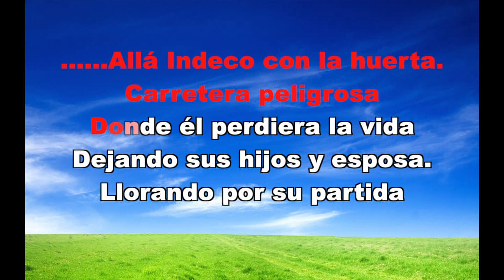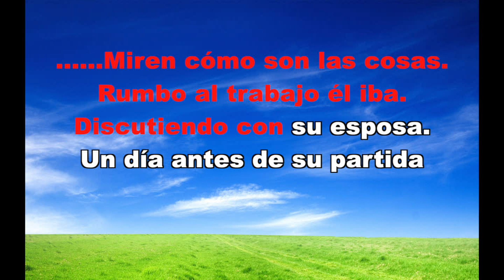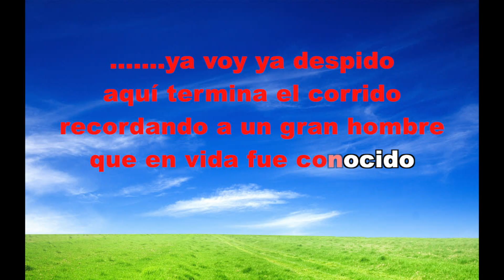Estelaris Recordando a Leo Gonzalez Karaoke